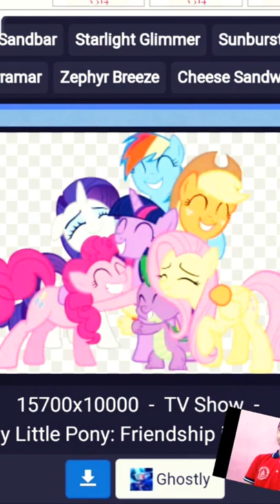l eaditing Equestria girls with song and filter ❤️💖👌🙏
here is all style art and all style study in my new 🆕 channel.          princess celestia and rainbow dash are my favourite.                 Here is my little pony 🐴🐎.          My brother like all pony and I to.  My favourite pony-princess celestia
My favourite flower-Rose
My favourite animal-cat
My favourite day-Sunday
My favouriteTV show- my little pony 🐎 Friendship is magic
My favourite Art -skecth

      And edit my little pony and              equstira girl 🙏🙏🙏🙏🙏

  1k☑️
   2k
   5k
   10k
   15k
    20k
    25k
    10m